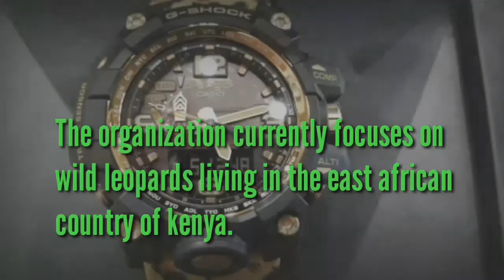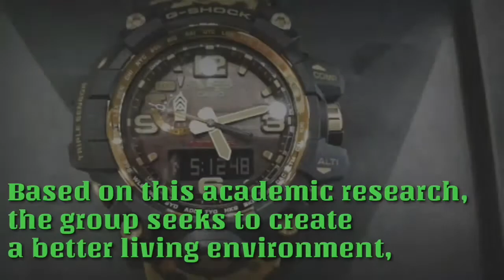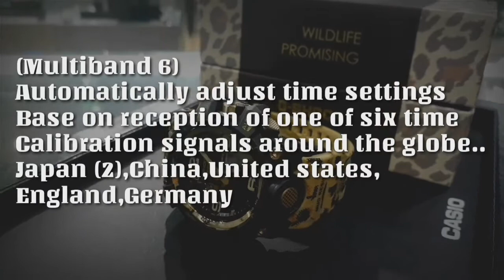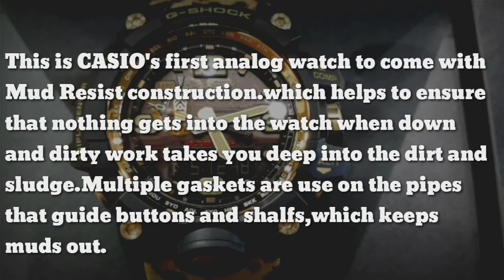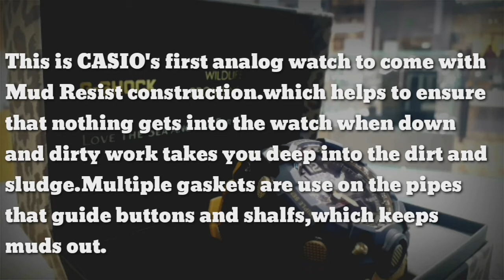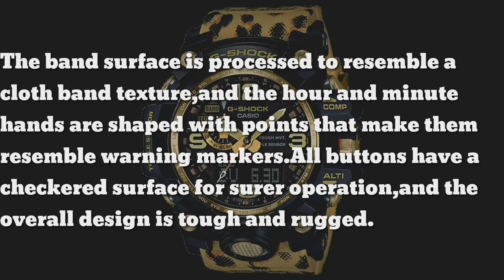CASIO/G-SHOCK/GWG-1000WLP QUICK REVIEWS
(Love The Sea And The Earth)
Starting from the of the  1990s,G-shock and BABY-G have been issuing special model in collaboration with and in support of various different envieronmental organizations. Now
in 2019,we are pleased to announce our support for the activities of WILDLIFE PROMISING,an Autorized Nonprofit corporation(NPO)that works towards coexistence between wildlife and humans
in africa,These models are themed on the wild
leopard,which lives in eastern Africa and is one of the species of interest for WILDLIFE PROMISING.The base model is the GWG-1000 from MUDMASTER,the watch whose dirt and dust resistant structure makes it suitable for use in some of the most extreme envieronmenys imaginable.

The black case of this model is accented by a band decorated with an africa leopard pattern.
The band ring,buckle,back cover,and buttons have brilliant gold ion-plated(IP) finish.The band ring sports the WILDLIFE PROMISING logo,and the back cover is impressed with a
"Love The Sea And The Earth" mark ,The special package of this model has a distinctive design,also based on an Africa leopard pattern.
These special collaboration models were created in the spirit of maintaining a better living envieronment for both wildlife and humans.